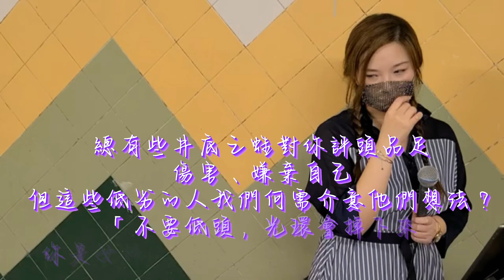《女神》鄭欣宜『不要低頭 光環會掉下來』 Cover by 小小雪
Video taken by @mk-pw7ri
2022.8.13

作詞：黃偉文
作曲：藍奕邦
編曲：何山 /
監製：何山 / 藍奕邦

望 在仰望
誰又會像你像你 高貴上殿堂
評判席 大家一臉不爽

望 任意望
權杖已在你在你手裡 在發光
何用他欣賞 你的好看

標準的審美觀 跟你碰撞
控訴你未符 俗世眼光

你既自然閃亮 沒有說謊
為什麼需要世人饒恕 自信迫降

不要低頭 光環會掉下來
你是女神 不要為俗眼收斂色彩

不要講和 威嚴會碎下來
你是女神 不要被下價的化妝掩蓋

怒放的你 面朝大海
這選美是個很小的舞台 你滿載大愛

井底之蛙 當它古怪症狀
也有過路人 贈你耳光
最痛是 原應伴著你那位
話若不改到再無稜角 別再交往

從前下放身段 祈求換到的真愛
最後你亦不志在 決定撇下在人海

你是女神 手裡面利劍不要鬆開

不要失儀 溫柔到最後來
你是女神 優雅地撥去一切的感慨

別降階到 流亡情海
他不過也是很小的舞台 你配有大愛

望 在仰望
誰又會像你像我 高貴上殿堂
評判席任他一臉不爽

望 任意望
如若你累了倦了 快學著我講
人類看不起 我都好看

網上解讀：
相信每位女士們都喜歡「靚」這個形容詞。因為很多人會認為靚就是自信的象徵，所以她們會不介意花錢打扮，把自己最好的一面展示出來。但其實要有自信不需靚與否，也不需要別人的讚美或是評頭品足，因為生命本應就是美麗。只要自己願意抬起頭生活，自信永遠都在你手。而歌手鄭欣宜正正就把這信息呈現出來。原文網址: 【一首歌】鄭欣宜《女神》　教你自信「不要低頭光環會掉下來」 | 香港01

《Live629》直播
星期六晚九時開Live唱歌直播

更多小小雪過往翻唱，請按👇🏻
Past cover episodes，plz click 👇🏻